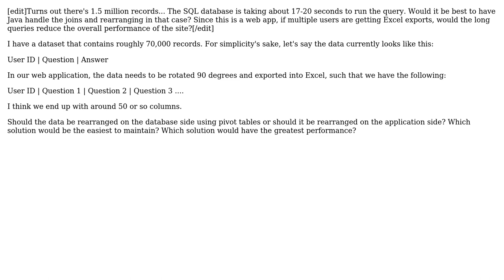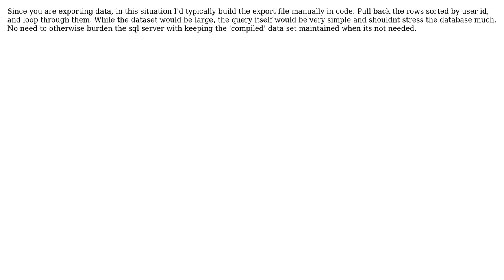Best practices for rotating large datasets? (2 Solutions!!)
Best practices for rotating large datasets?

With thanks & praise to God, and with thanks to the many people who have made this project possible! | Content (except music & images) licensed under CC BY-SA | Music | Images & others | With thanks to user ptyx user Pete user GrandmasterB and the Stack Exchange Network Trademarks are property of their respective owners. You are responsible for your own actions.